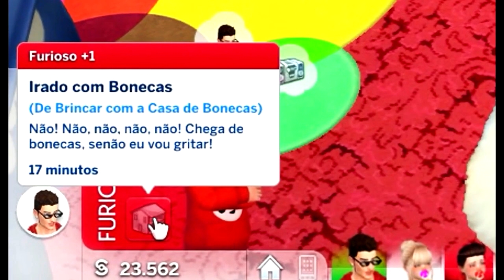MEL E MAX #1 | A Casa Nova | The sims 4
► ID ORIGIN
SIMVICIOPLAY